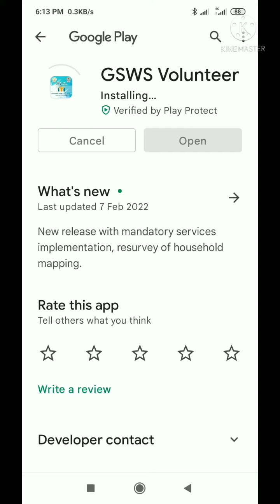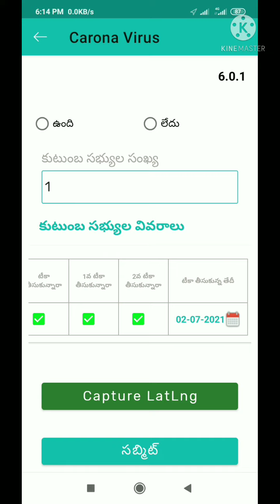6.0.1 vartion Gramaward volunteer app update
gramawardwolunteerappupdate#6.0.1 vartion Gramaward volunteer app update